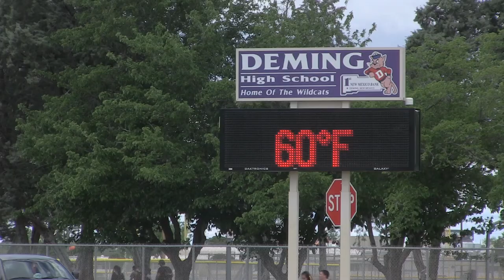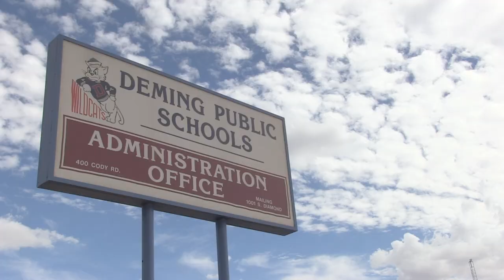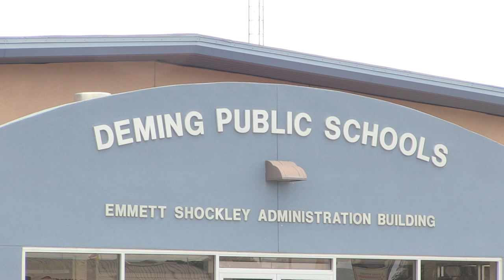Guero Loco: Bringing The Beat To Bilingualism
A Michigan State University study says attending a bilingual school may improve reading and math test scores of native English speakers. Research also shows bilingual programs benefit those learning English as a second language.

Despite the benefits…the state education department says only 17% of all New Mexico students are in bilingual education.

With a cabbie hat, full face shades and a Latin style fade hair cut bilingual Spanish  rapper Guero Loco looks more like the kind of guy you’d see hanging out the window of a low rider or MCing a Reggaeton show.

 But today he’s working the stage of the Deming High School auditorium.

“The people with the money they get it, they have got their kids in the emergent schools learning languages. We need to spread that message to the kids-because I have had so many opportunities opened up to me not just as a music artist but also in the regular job market.” Guero Loco says.

To get the message out Guero Loco takes the fundamentals of Spanish; the alphabet, vowel pronunciation and verb conjugations and raps them over hip hop beats.

“It is hip with the hip hop! It is the youth they really love hip. I mean shoot 50 and 60 years olds love hip hop now. So just really taking a music that they like and putting the music and repetition to good use as far as teaching.” Guero Loco says.

Sitting up in the back of the auditorium was the Deming Public Schools Director of Bilingual Education Michael Chavez he says he brought Guero Loco in to raise the profile of dual-language learning.

“We service different kids within the program. We service English learners that are of course Spanish speakers that are learning English and we are also trying to recruit more English speakers that want to learn Spanish in our dual language programs” Chavez says.

Chavez says the bilingual curriculum is not only identical to the English language curriculum but students work through it at the same pace.

A 2013 Michigan state University study in Texas shows that native English speakers enrolled in schools with bilingual education perform much better on math and reading tests than students schools without those programs.

According to the most recent New Mexico data native English speakers in the bilingual programs have achieved higher standardized test scores in many grades.

Chavez says the trend runs true throughout the Deming school district and is an even stronger trend among English language learners in the bilingual streams.

“There is a lot of people that believe in order to learn English you need to be in an all English environment and there is lots of research out there and we have data within our district that shows that English learners that are doing it through both languages, English and Spanish are actually out performing our kids that are not.” Chavez says.

Of the 5261 students in the Deming Public School more than 31% are enrolled in bilingual programs.

Deming High School sophomore Cristina Hernandez is one, she’s a native Spanish speaker she says there is a little bit of a cultural and language divide at Deming High School. She says kids in the bilingual stream and in the traditional English stream hardly interact and she says it doesn’t help that a lot of bilingual classes are off the main campus.

“I feel like it is two different schools. We are at the same school but it is like if we have two different schools.” Hernandez says.

Senior Jason Gomez is also a native Spanish speaker, he says relationships are a lot stronger within the bilingual program.

“Spanish talkers can teach or help English talkers speak Spanish and English students can teach Spanish students learn English.” Gonzalez says.

Both Gonzalez and Hernandez say their experience at Deming High School would be a lot better if more students were in the bilingual program or at least if speaking two languages was more celebrated at school.

Chavez says they have been progressively working towards that goal for the last six years. He says one of the reasons Guero Loco has so much impact is because students can relate to him and his experience.  He speaks perfect Spanish and knows his way around Mexican slang but he is no native Spanish speaker.

“Guero Loco basically means the crazy white guy! They crazy gringo. Because my parents aren’t Latino. I don’t have any body in my family that is Latino” Guero Loco says.

His Real name; Steve Stiegelmeyer. Born and raised in the suburbs of Indianapolis. Where he almost failed Spanish in high school.

“For a lot of the gringo kids, I used to be in their position.  I used to be sitting in their seats wondering why am I taking this language? How is this ever going to help me with my life? It is probably not, why should I even pay attention? So my job is to be that link and say this is why.” Guero Loco says.